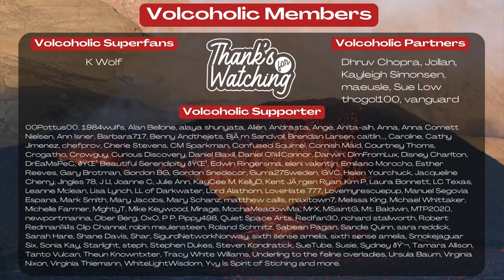Iceland Volcano: Steady Lava Stream From The Sundhnúkar Cone 7 4 24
OhakuneHomes.com
Scott at ApauHawaiiTours
Studio Shchors